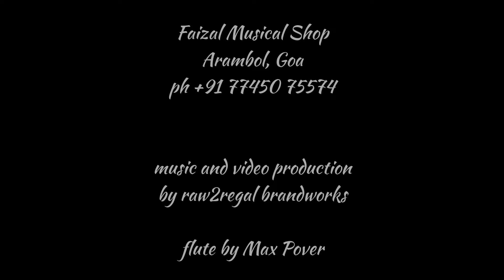Faizal Musical Shop in Arambol